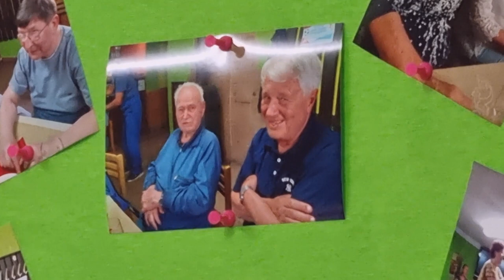LIDOVKY PAVLA ERICHA, LEDČICE 25 8 2021